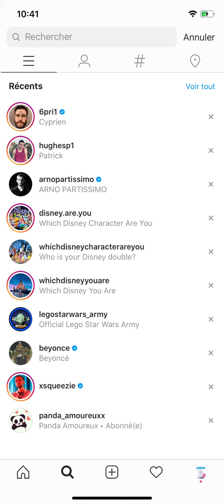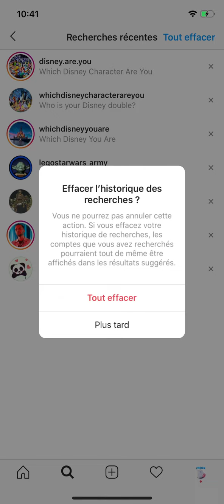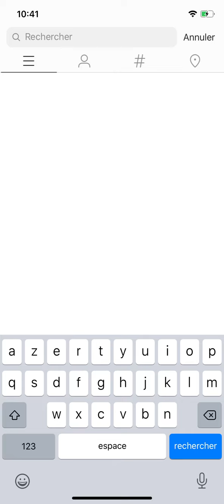Comment supprimer l'historique de ses recherches sur Instagram ?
Supprimer l'historique de ses recherches sur Instagram rapidement et simplement !